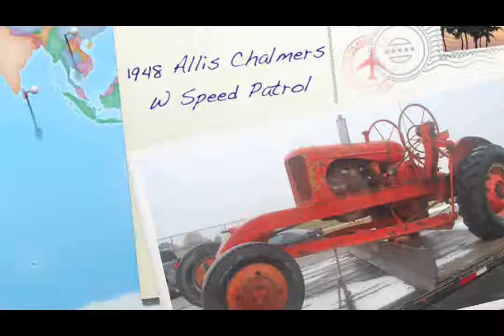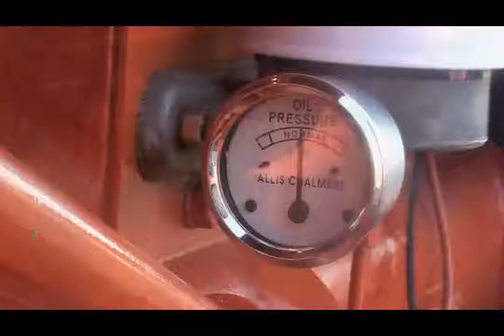Box Elder FFA (Brigham City, UT) - 2012 Delo TRC Entrant